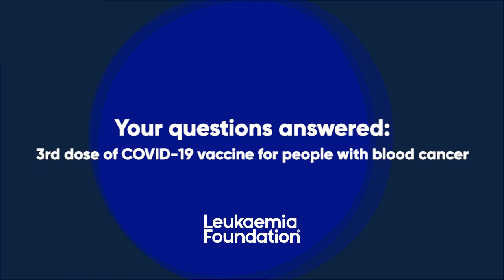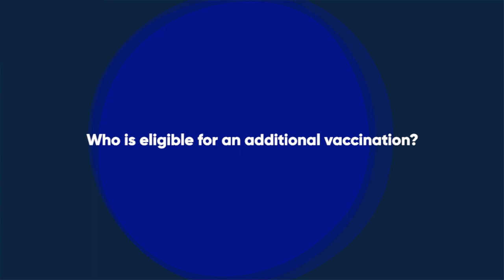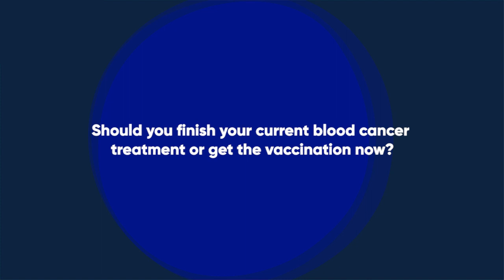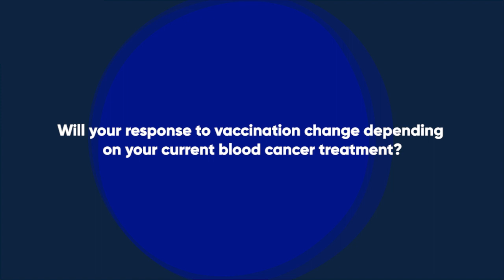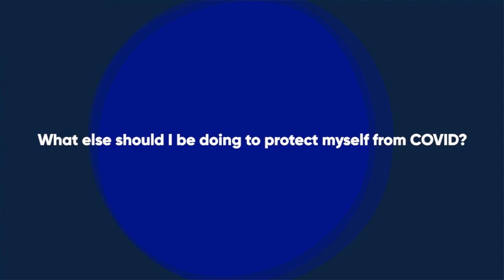3rd dose / booster COVID-19 vaccination advice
Thanks to Associate Professor Nada Hamad from St Vincent's Hospital we answer some of the important questions you've been asking about the recommended 3rd dose of the COVID-19 vaccine for people with blood cancer.
Questions include:
- What's the latest advice on additional COVID vaccinations for people with blood cancer?
- Who is eligible for an additional vaccination?
- Where do you get your additional vaccination?
- Should you finish your current blood cancer treatment or get the vaccination now?
- Will your response to vaccination change depending on your current blood cancer treatment?
- What else should I be doing to protect myself from COVID?